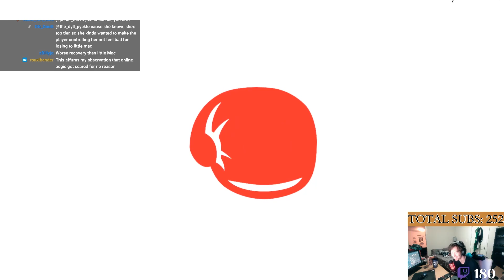DOMINATING TOP TIERS WITH LITTLE MAC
editor - ME :D

i coach on METAFY BABY! get a session with the mac GOAT (me :)) for $20 an hour

buy my smashersoap. smell like me

i got together with xidaxpcs, a pc company that builds custom pcs and pc parts for people who need that stuff, and they were nice enough to give me a new pc for streaming and now i have a creator code with them! go and use code PEANUT at checkout for 3% off your computer hardware and builds